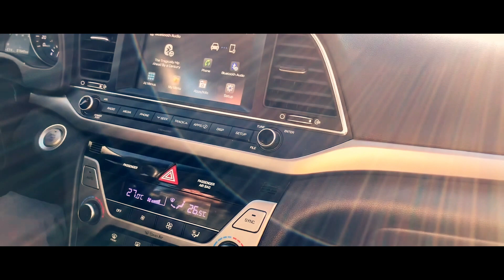Alberta, Canada // 2019: A SHORT TRAVEL FILM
We took a trip out to the beautiful Alberta, Canada for a weekend of exploring and snowboarding. I decided to document the weekend and put together a fun little casual travel film. The locations featured in the video are Calgary, Banff, and Lake Louise. I hope you enjoy it :)

Equipment:

- Sony A7riii
- Rode VideoMicro
- iPhone XR